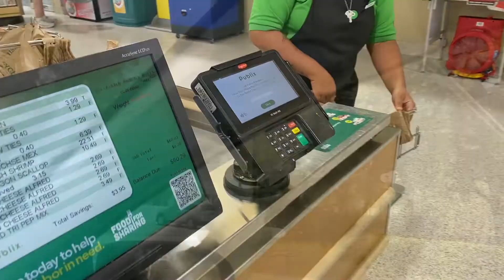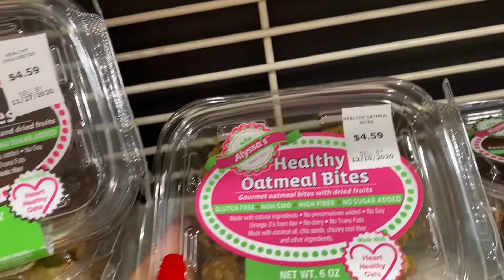VLOG DAY |PETER BROOKE CHOCOLATIER FOR A DAY , DASH DOLL COLLAB , A DAY IN MY LIFE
Follow me throughout the day ! Watch as I become a chocolatier then collab with DashDoll and do an amazing chit chat and challenge 💕

Her YouTube channel:DashDoll

❌NO SOCIAL MEDIA AT THE MOMENT